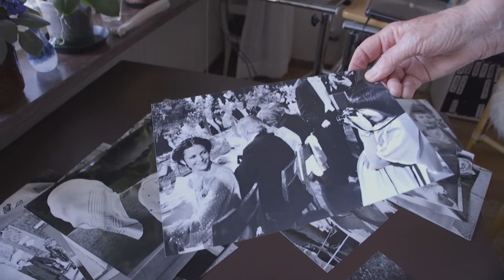Moderskeppet följer Ragnhild Haarstad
Ragnhild Haarstad är en av Sveriges främsta kvinnliga pionjärer inom pressfotografin och 1971 blev hon årets fotograf i Sverige. Men motståndet mot henne som kvinnlig pressfotograf var starkt.

Ett avsnitt från reportaget "Moderskeppet följer Ragnhild Haarstad" som du kan se som medlem hos oss på Moderskeppet